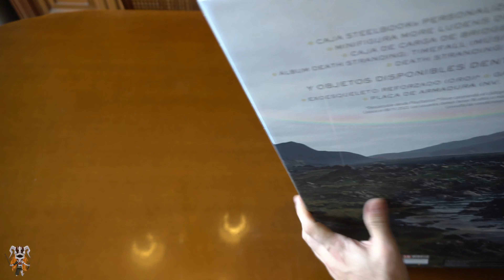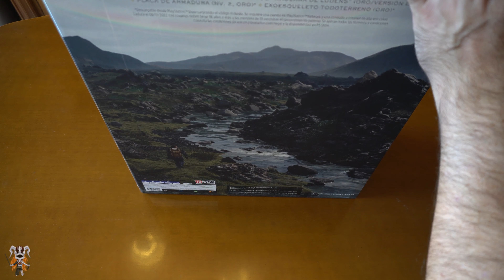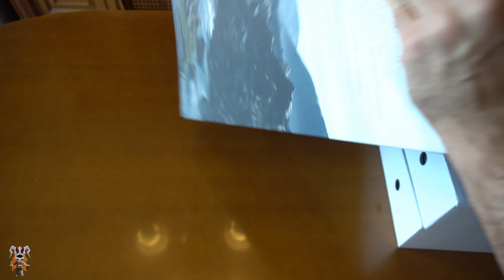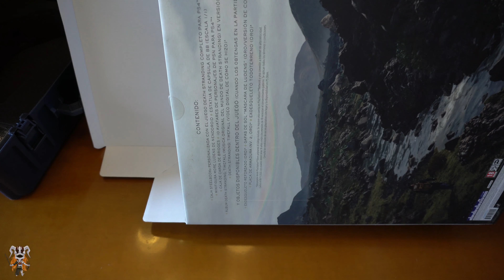Unboxing de la Edición Coleccionista de Death Stranding (Collector's Edition)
Os dejo con el Unboxing de la enorme caja de le edición coleccionista de Death Stranding.

Mi instagram: @sackysuperstar